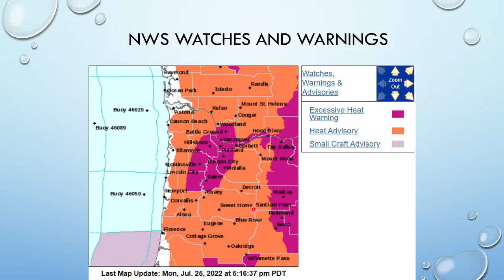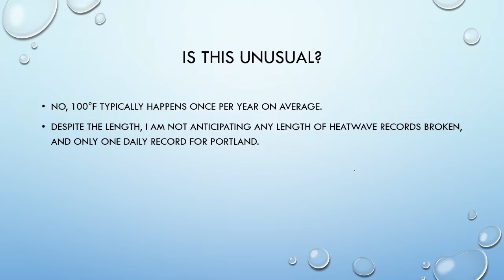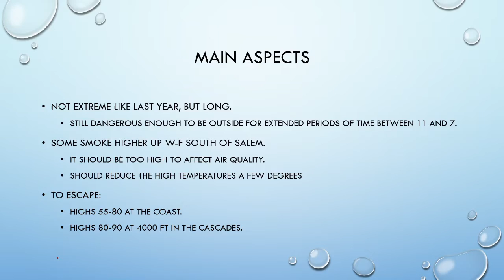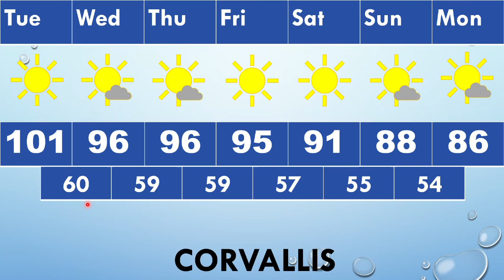Willamette Valley 2022 Midsummer Heat Wave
How hot will it get, and is this midsummer heatwave unusual for this time of year? Explained in this video.

Only update due to having multiple midterms this week.

7 day forecast at 4:17